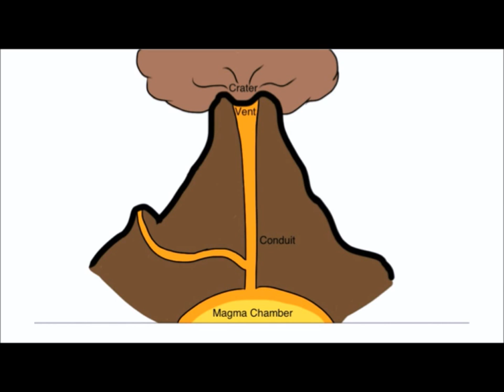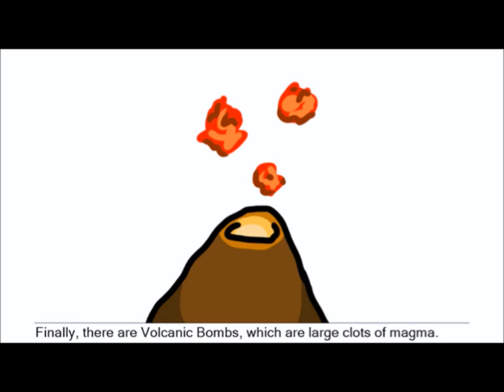Volcano Animation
A short animation on volcanoes made for my physical geography class